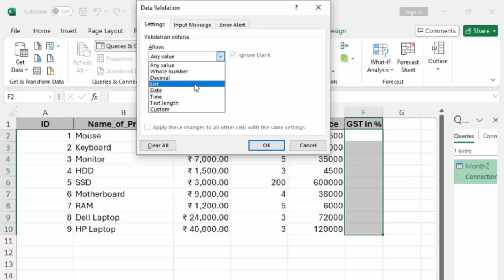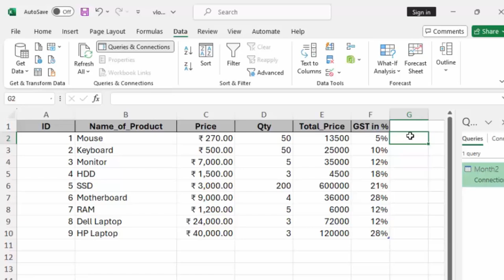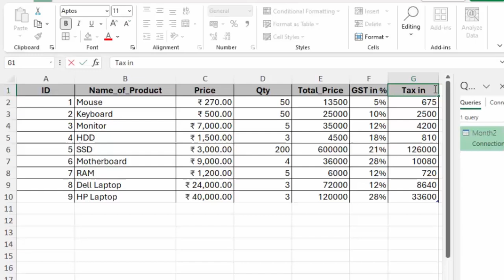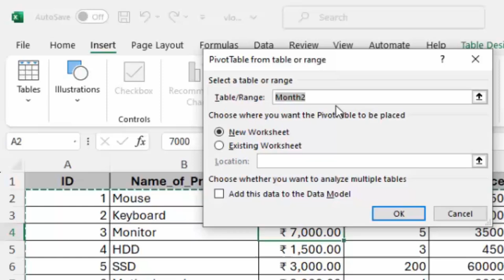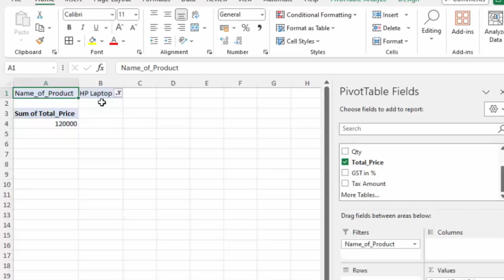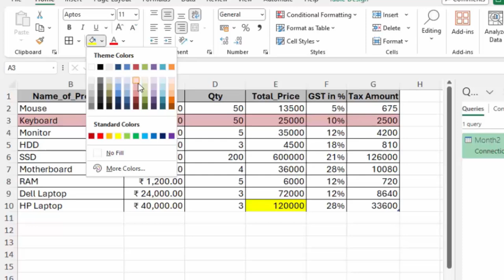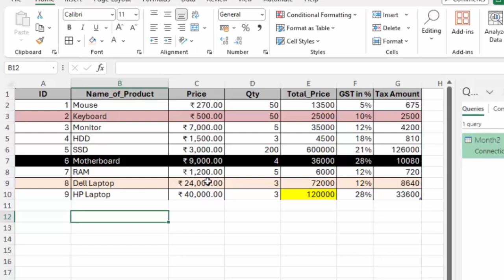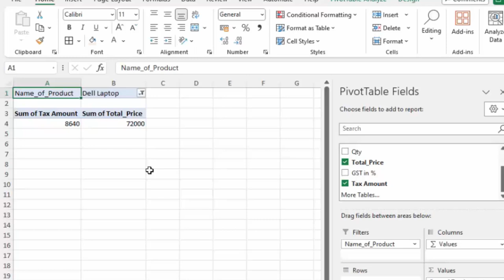Tax Based Pivot table in Microsoft Excel@COMPUTEREXCELSOLUTION